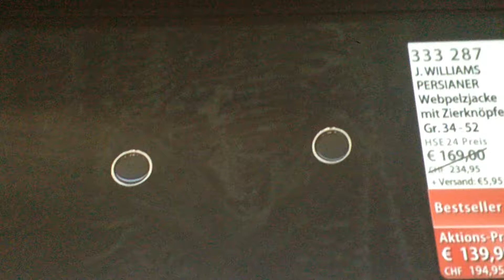HSE 24 - Wie ein Pfaaau